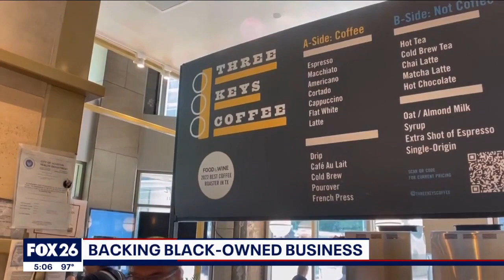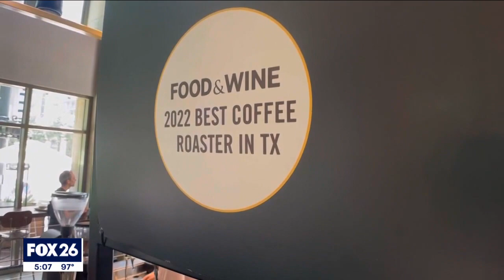Back Black Businesses helps Houston coffee shop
Three Keys Coffee owner Kenzel Fallen talks to us about how being a recipient of the Coalition to Back Black Businesses grant program has helped her business grow.